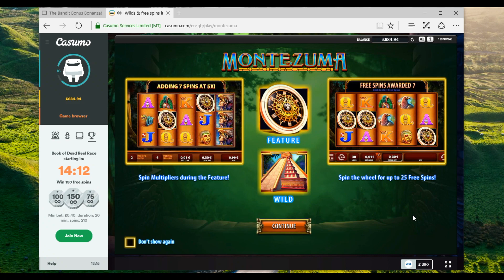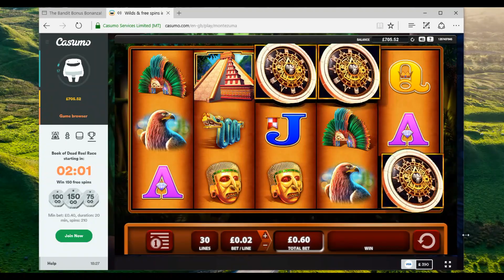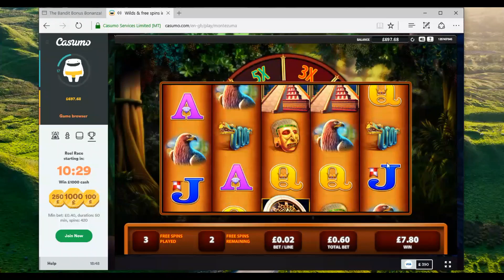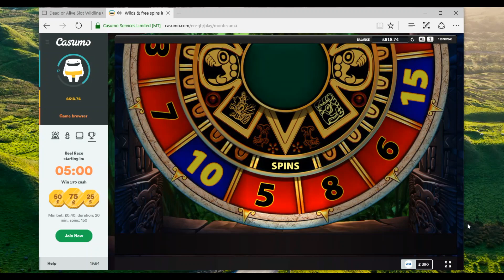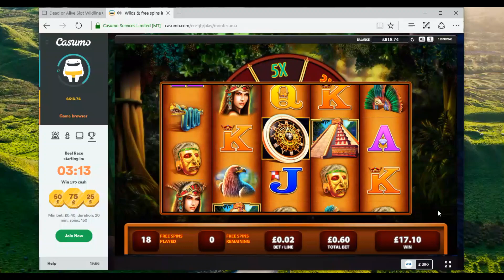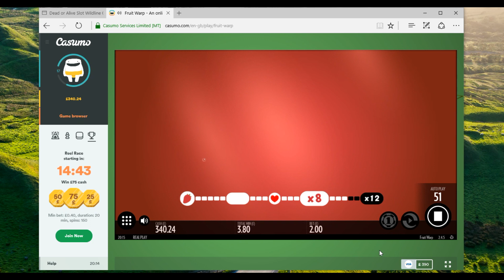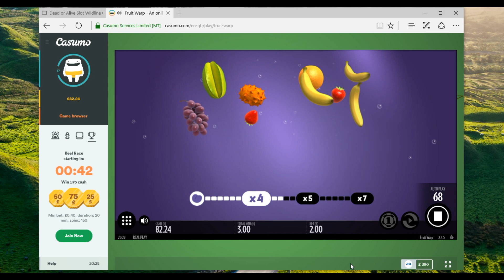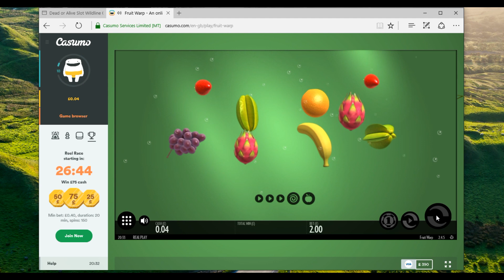Montezuma Bonus Rounds and My Friend Fruit Warp :-O